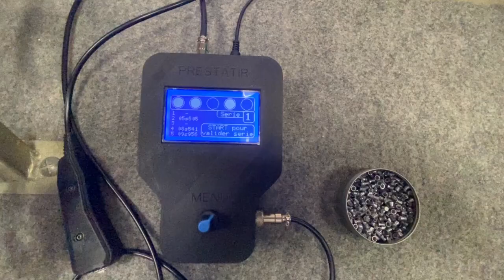5 Cibles électronique PRESTATIR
Pour faire connaitre notre passion du Tir Sportif